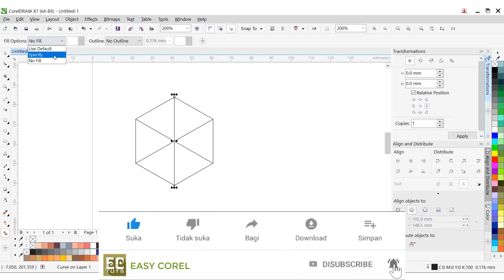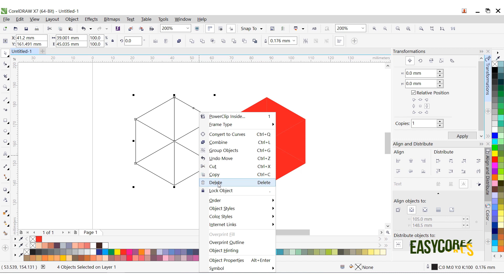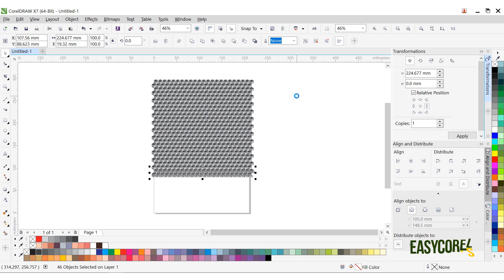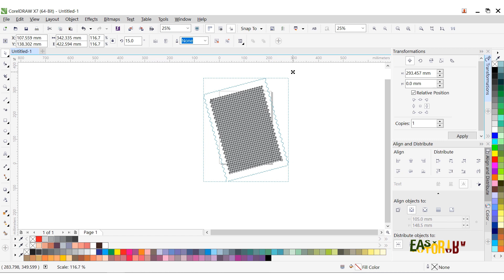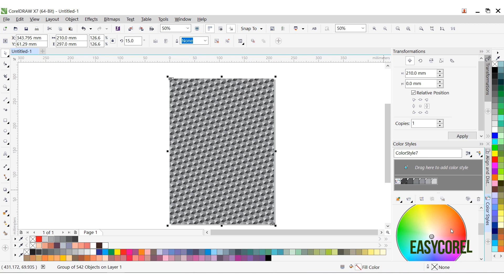How to Create Geometric Pattern Background for T-Shirt or Book Cover Design in Coreldraw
In this video we'll learn how to create geometric background for t-shirt, poster, wallpaper, pillow, book cover, etc.
The tools that we use:
- polygon tool
- 2 point line
- smart fill tool
- transformation tool
- color style tool
- etc